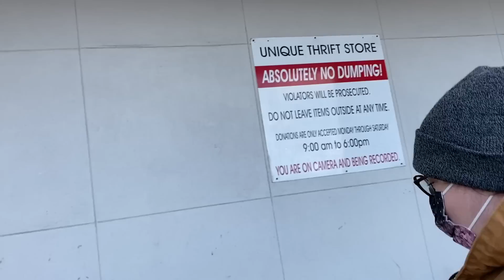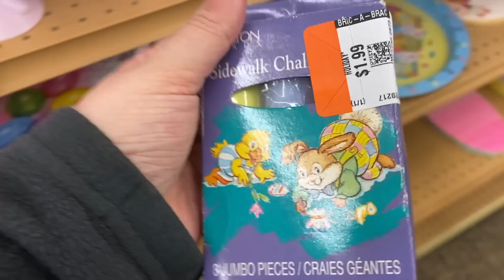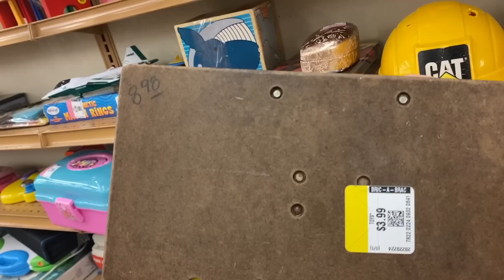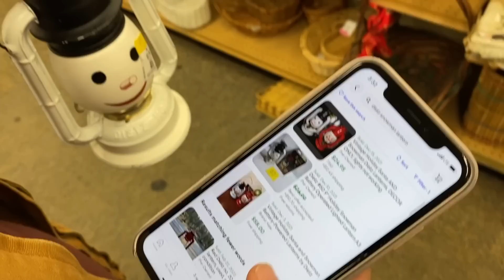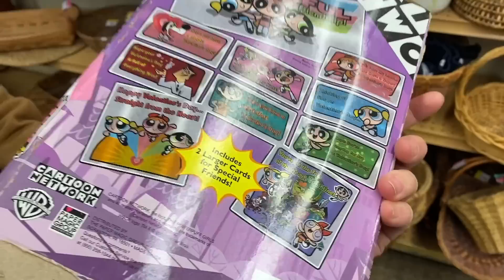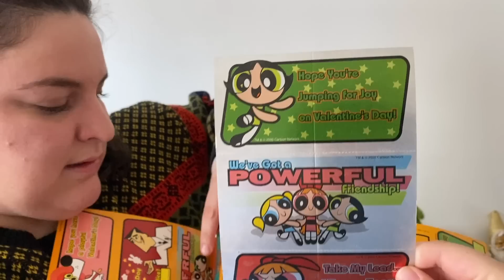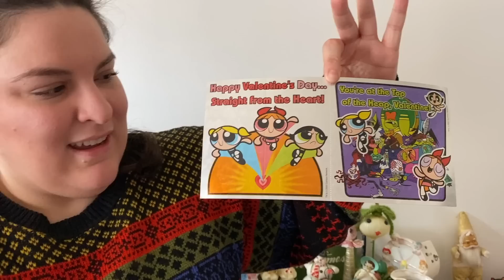Did we pay TOO MUCH for these VINTAGE FINDS? Thrift with us!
OUR LIVE SALE WILL BE ON INSTAGRAM THIS FRIDAY MARCH 4th and SATURDAY MARCH 5th.

Shiny Brite Doggo
07950